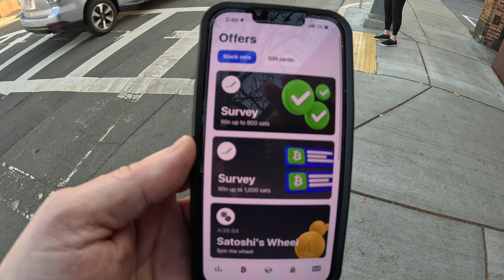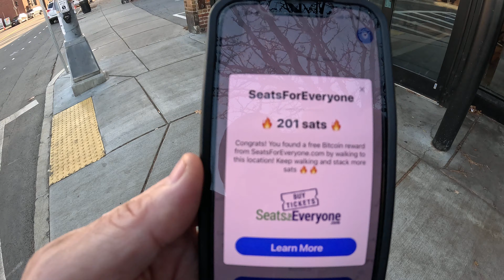This App Called sMiles Keeps Giving Us Free Bitcoin All Over Boston 😮🌎💰💵🏧⚡⚡⚡⚡⚡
We keep using it and we keep getting paid.